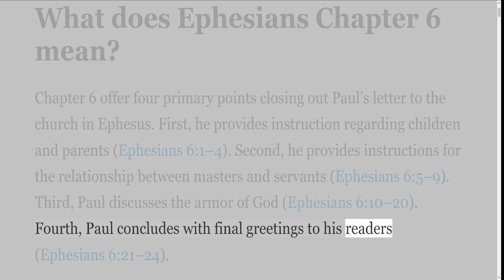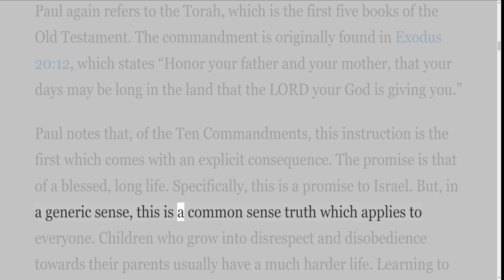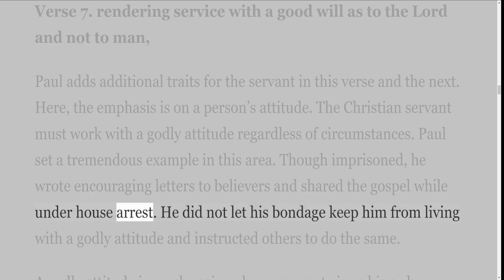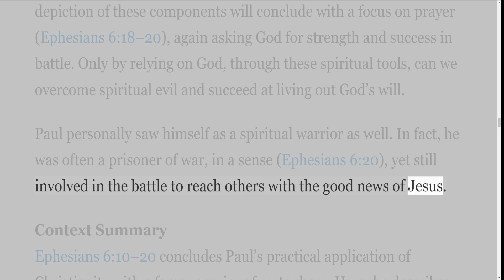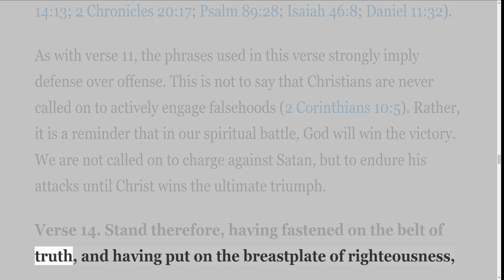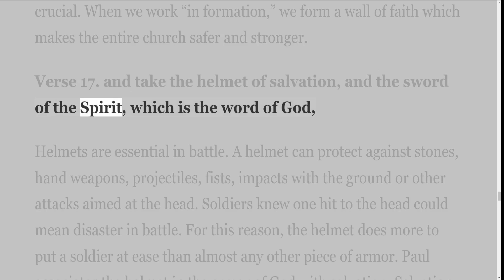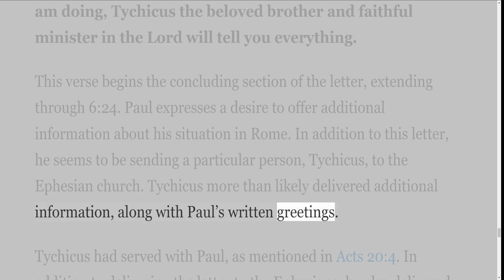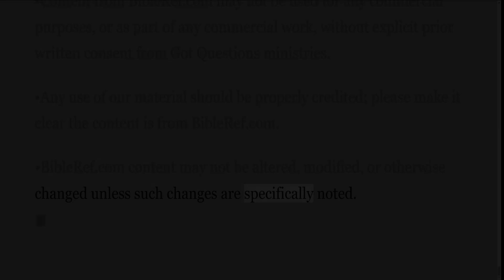A Verse by Verse Study in the Book of Ephesians ESV with Irv Risch, Chapter 6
It is a verse by verse study in the Book of Ephesians